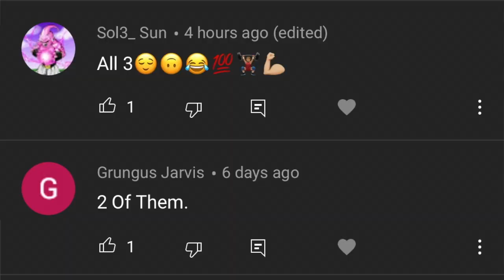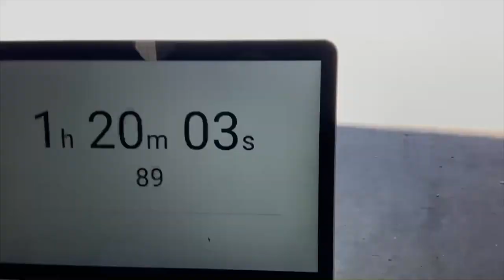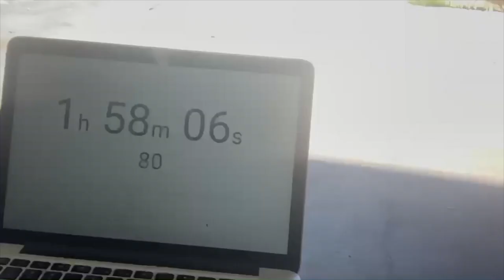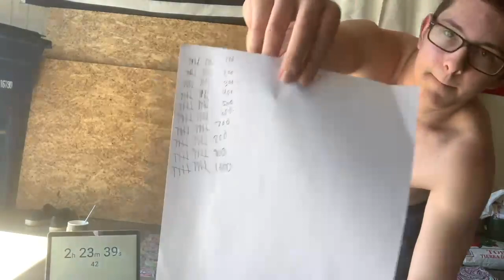I Did 1000 Push-Ups and 1000 Leg Raises/Sit-Ups for 1000 Subscribers! (1000 Subscriber Special)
I do 1000 Push Ups and 1000 Leg Raises/Sit-Ups at the same time to see how long it took me. Had to use the same music throughout because it was the only one I could find. Everyone should try this and let me know how you did in the comments, I'll challenge a couple of people: @Austindunhamfit @NikitaWK .